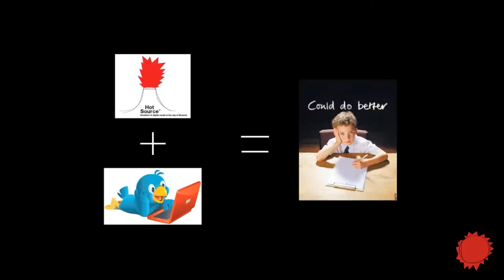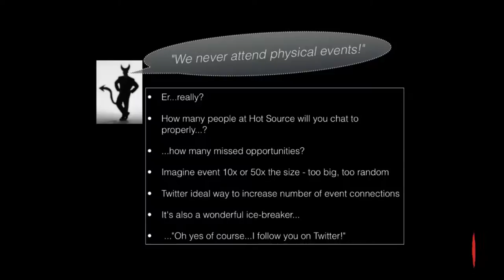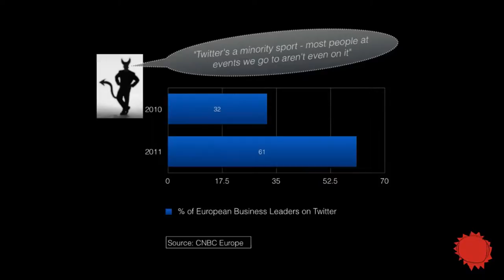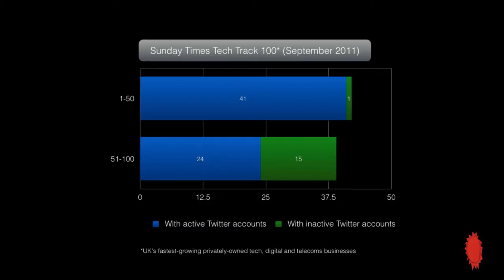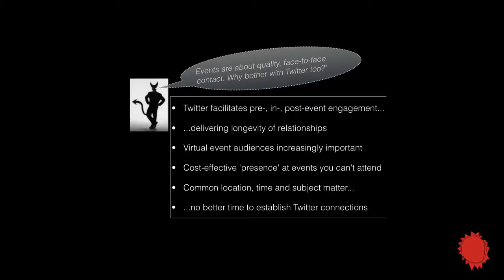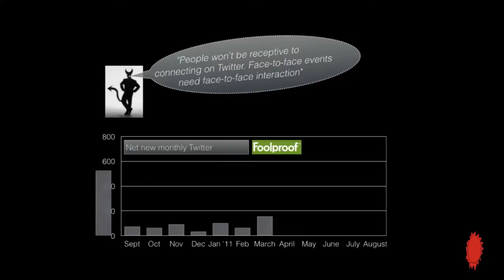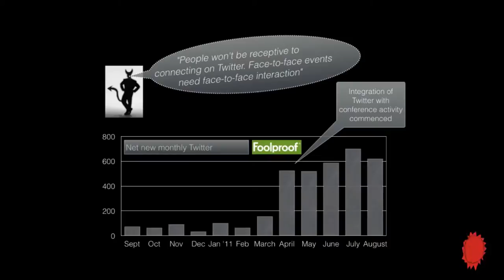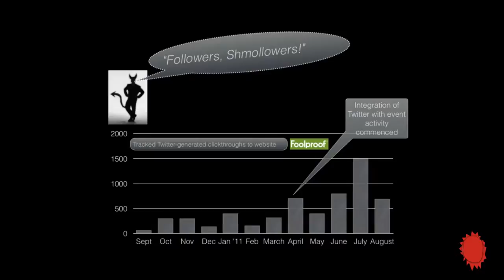Hotsource - [Tony Wood]